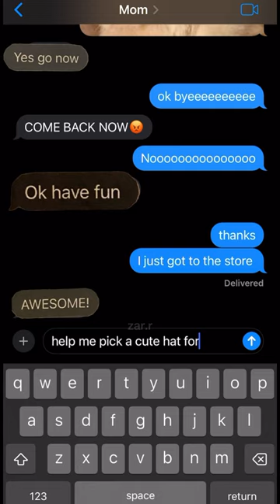WHICH CUTE HAT FOR OLIVER?